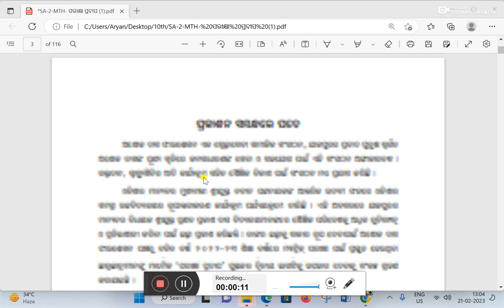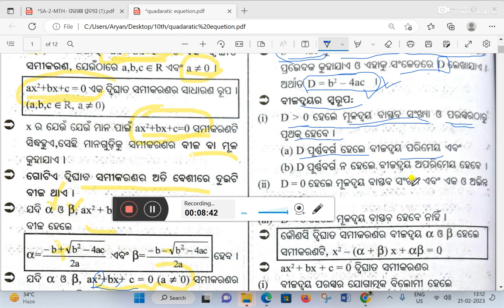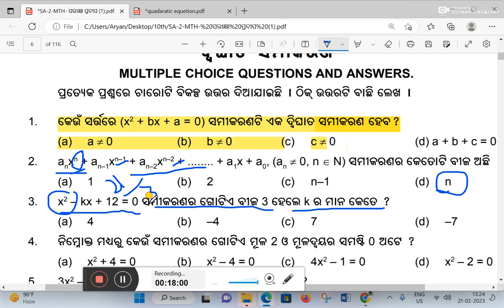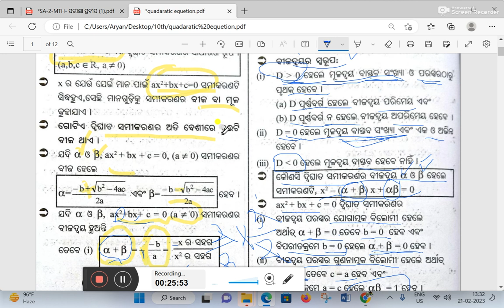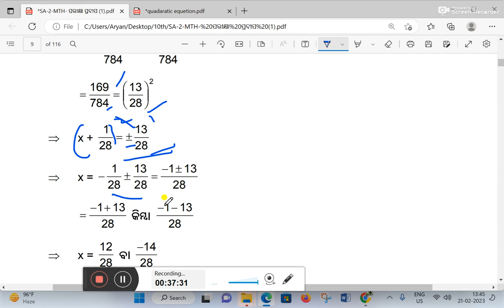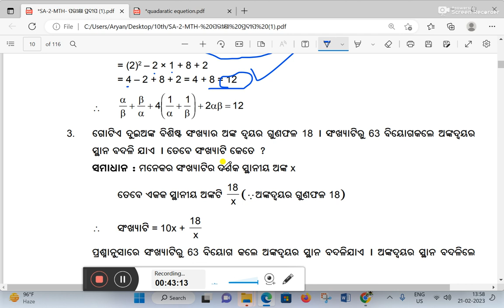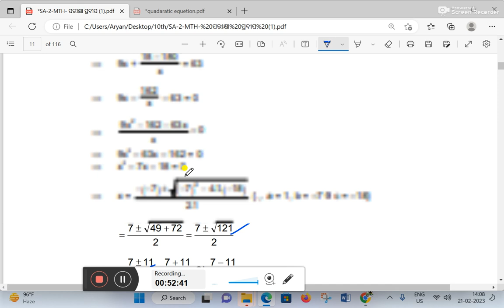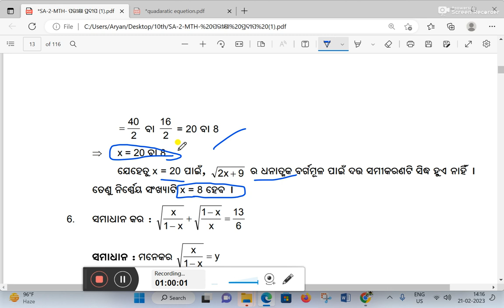DWIGHATA SAMIKARANA, PARIKHYA PRADIPA, DASAMA SRENI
Gurukul Seva Trust is a small grass-root organization working on quality education for poor children & other social welfare activities. It had long been my dream to do something for underprivileged people & our society. There are so many children's who need our small contribution. Personally I know the desire of a poor student. I want to develop & work for society from the grass root.
So I opened a small organization based on, providing free education to poor children. It continued for few years then we made a Trust(Gurukul Seva Trust) with the AIM to help people better and effectively. Hope this organization will be a successful part of making better & beautiful society. Finally I want to say "We can't help everyone but everyone can help someone".

Gurukul Seva Trust have been serving since 10 years in our area in various Social welfare works like Free Education to poor Children, Plantation, Free computer training, Food and Shelter arrangements for Poor, arrangements of Health Camps, Cleaning works & Relief in natural calamities etc.
Objectives

1) Free education to poor Children.
2) Meal arrangements for orphans and Poors.
3) Plantation.
4) Providing Medical Facility to Poors.
5) Making old age home.
6) Making orphanages.
7) Establishing free school.
8) Relief distribution during natural calamities.
9) Cleaning work ( swachha Bharat).
10) Free computer training.
11) Free skill development program to increase employment.
Address : DAULATABAD, CHOUDWAR, CUTTACK - 754026, ODISHA

We help them pursue mutual understanding and respect. We instil in children an appreciation of what they can do for the world and society at large, as well as the importance of having the conviction and motivation to achieve that.
We have put all our sincere endeavour to set-up an Seva- Trust at an affordable fee structure. It needs to be sustainable if all of us join together to address its core issues. The local people living all around the trust should lend their hands for its growth & development. The synergistic support to each other paves new avenues for its sustainable growth.
Someone wants your help

Dear Donors I think you are happy , you have different types of food to eat, a decorated home to live and so many types of clothes to change every day?but do you know your other brothers and sisters do not get a little bit of above facilities. We come forward to fulfill the small small wants of our children to make them happy but who can make happy an orphan, who can take care in bad times like dangerious diseases. A poor child has need of food , clothes and shelter , he has also dreams Please Streach your hands to help them.
Waiting for your kindhearted steps.

Gurukul Seva Trus
INDIAN Bank
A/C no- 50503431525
IFSC CODE- CHOUDWAR, OTM

*It is also possible to bring it in person to the Trust’s administrative office.
Our Society Gurukul Seva Trust is a small grass-root organization working on quality education for poor children & other social welfare activities. It had long been my dream to do something for underprivileged people & our society. There are so many children's who need our small contribution. Personally I know the desire of a poor student. I want to develop & work for society from the grass root.